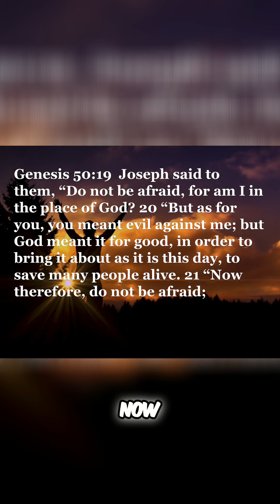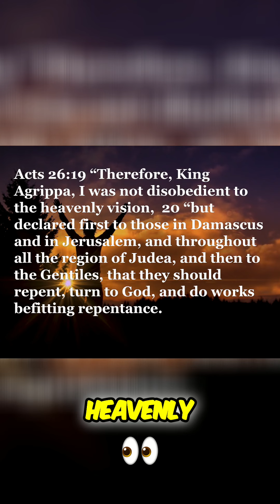Mastering Humility: Joseph's Life Lessons from Scripture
Discover the power of humility through Joseph's inspirational journey. Learn how he attributed his success to God and embraced humility, bringing about salvation for his people. Explore biblical examples and understand the importance of giving glory to God. HumilityLessons JosephsJourney BiblicalWisdom GlorifyGod PowerOfHumility SalvationThroughHumility ScriptureInspiration HumbleServant GivingGloryToGod BiblicalExamples Full sermon